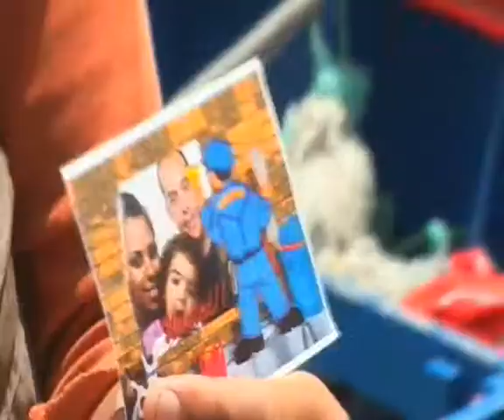Los marineros naufragados llegan a Arrecife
Los seis tripulantes del barco tinerfeño Roque del Águila llegaron este martes pasadas las dos de la tarde a Puerto Naos, en Arrecife, tras haber sido rescatados después de naufragar el pasado sábado a unas 300 millas al sur de Canarias por el barco lanzaroteño Santuario Barquereño.
DiariodeLanzarote.com
[Miércoles, 13 de julio de 2011] [07.00]

El patrón del Roque del Águila, Fernando Castellano, con más de cuatro décadas de experiencia en la mar, insistió este martes en que la causa del hundimiento fue el ataque de un marlín. Con tan mala suerte que iba detrás de la mancha de atún, "le tiró al pescado y estábamos nosotros; el pescado huyó y nos pegó a nosotros".

El patrón subrayó que el barco se somete "a revisiones periódicas todos los años y si sale a la mar es porque está bien", descartando otra versión del hundimiento del Roque del Águila.

Castellano explicó que el incidente se produjo sobre las dos de la tarde y que, gracias a que los atuneros se mueven por la misma zona, pudieron avisar por radio y ser rescatados en un corto espacio de tiempo, siendo localizados gracias a una bengala.

Para el marinero Carlos Alberto Hernández era la "primera vez" que salía a faenar. "Me llevé un chasco", admitió tras llegar a Puerto Naos. "Miedo no, porque sabíamos que estaba el barco cerca y en dos horas nos recogía", contó el marinero, de 32 años, con una hija, y enrolado por primera vez porque "no hay trabajo en tierra".

Recordó que estaban pescando y el patrón gritó "aguja" y "en cuestión de segundos empezó a llenarse la sentina de agua", teniendo tiempo para sacar "los salvavidas y la balsa". Subieron a una lancha con capacidad para doce personas "viendo cómo el barco se iba hundiendo". "Nervios no puedes tener, porque si no, no haces nada", dijo.

El patrón del buque que rescató a la tripulación del barco tinerfeño, Manuel Mulen, señaló que los subieron "sin problema". "Los hubiésemos ido a buscar aunque ya estuviéramos cerca del puerto de Arrecife", aseguró. El Santuario Barquereño descarga para Optuna y estaba a punto de volver a puerto cuando recibió el aviso.